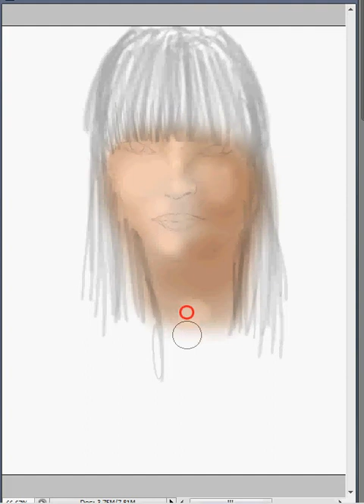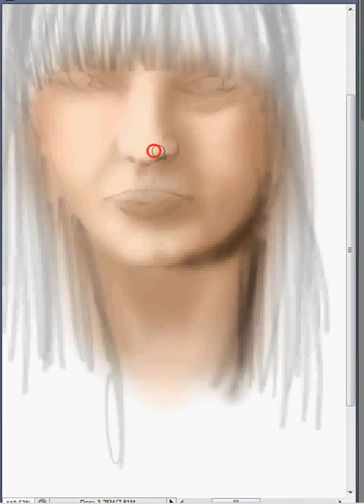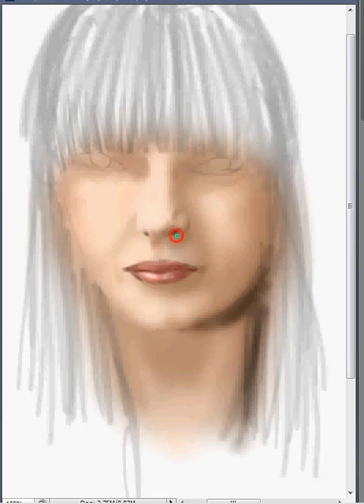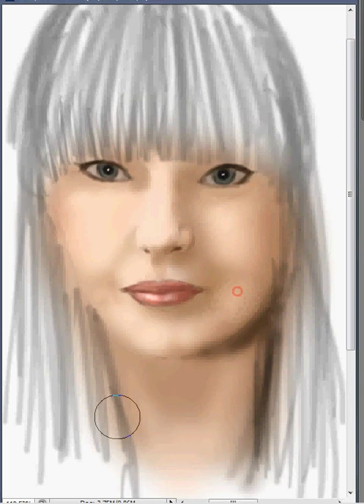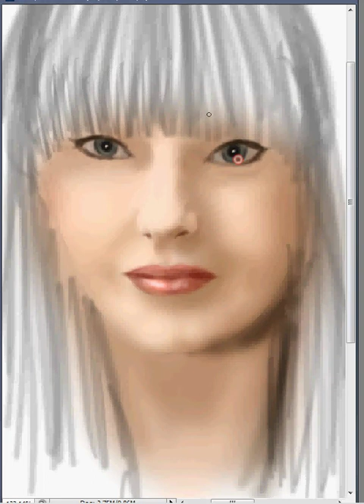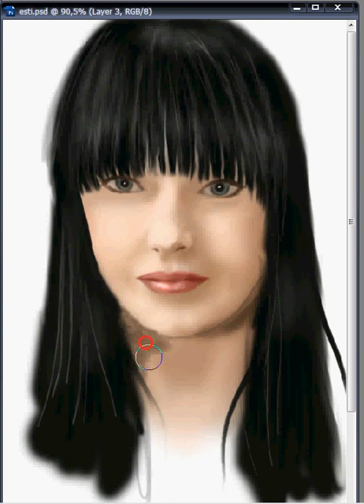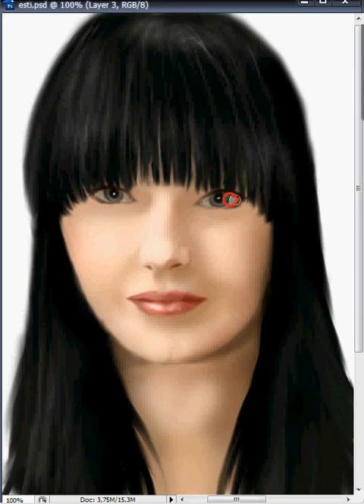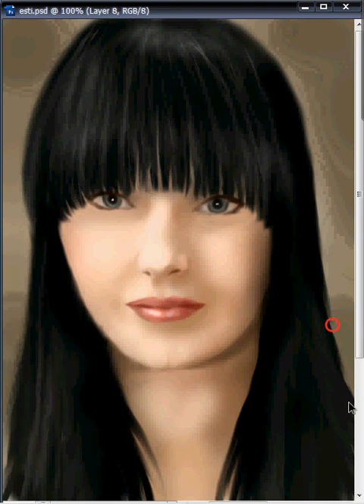Speed painting : Sandra Nurmsalu (eurovision 09 Estonia)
It's my first video. please comment. thank you.